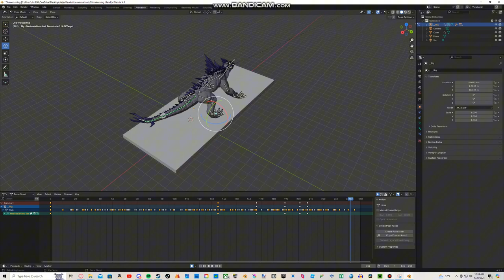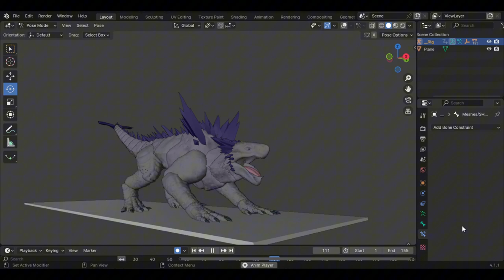ALL KAIJU GAMES THATS STILL UPDATING